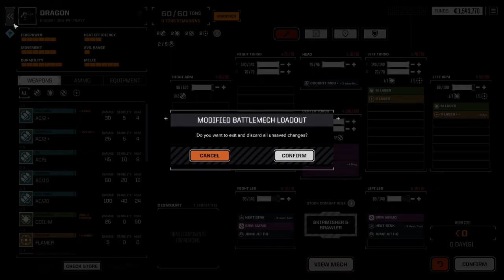BOOM headshot! | Battletech - 15